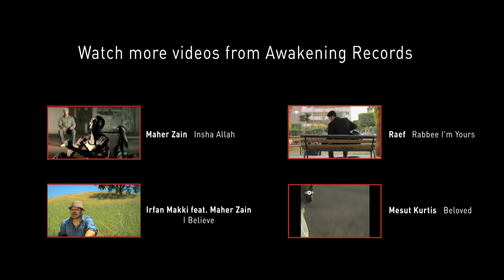Awakening Talent Contest | Top 3 | Harris J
Awakening Talent Contest is organised by Awakening Records. Contestants in this stage are in the final phase of the Contest.

The Judging Committee members are Bara Kherigi (Awakening Co-Founder), Hamza Namira (Awakening Star), Maher Zain (Awakening Star), and Wassim Malak (Awakening Co-Founder).
The contest has received more than 1,000 videos (755 were approved) from 66 countries (from all the continents) and from all age ranges.
The prize for the first winner is signing record deal with Awakening Records, while second place will perform live on stage with one of Awakening's artists.
Third placed contestant will receive a collection of items worth $1,000 from Awakening Store dot Com